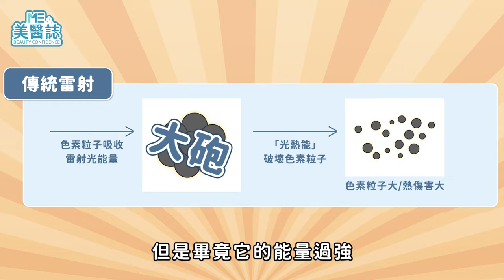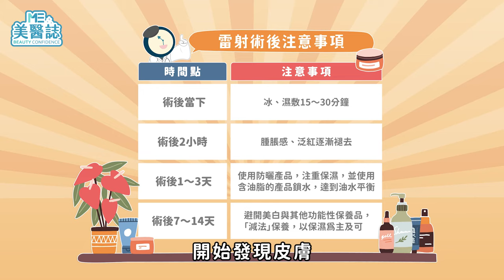醫美｜雷射術後保養怎麼做？怕反黑怕留疤？人工皮一天要換好多張？精選7大雷射術後照顧問題！ft.鄒承軒醫師【ME美醫誌】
由於醫美雷射是屬於「先破壞，再建設」的療程，因此術後皮膚在重建的過程中，也就會變得較為敏感脆弱，所以要先做好照顧、保養皮膚的基本功課！這些注意事項不僅可以避免術後反黑、留疤等狀況，把皮膚「顧好好」甚至還可以延長雷射術後的改善效果，讓你更事半功倍喔！

本集美醫誌邀請韓國歐爸鄒承軒醫師，來為大家講解雷射術後可能會遇到的各種問題，小從更換人工皮的頻率、洗臉該注意什麼，大到保養品的選擇和防曬的重要性等一個不漏，就是要給你超齊全的懶人包啦！

各節重點：
00:00 精彩片段
00:29 雷射後會有開放性傷口？
01:19 要怎麼照顧傷口跟清理？
02:44 雷射後要怎麼洗臉？
04:14 雷射後一定要做保濕嗎？
06:40 雷射後需要特別防曬嗎？
07:40 貼人工皮傷口如何照顧？
08:32 雷射後如何使用保養品？
09:56 雷射術後注意事項

延伸閱讀：
醫美｜鳳凰電波「不上麻藥」竟不會痛？關鍵原因在減痛機制！讓鳳凰更有效率的撇步？打前必知「定錨式拉提」原理！ft.楊仕安醫師【ME美醫誌】
醫美｜除疤治療跟疤痕類型息息相關！人工皮該怎麼貼？皮膚科醫師曝「淡化傷疤」的重要關鍵！ft.皮膚科劉承翰醫師【ME美醫誌】